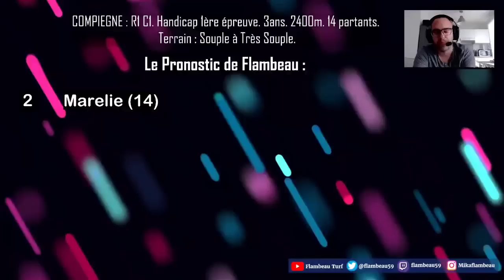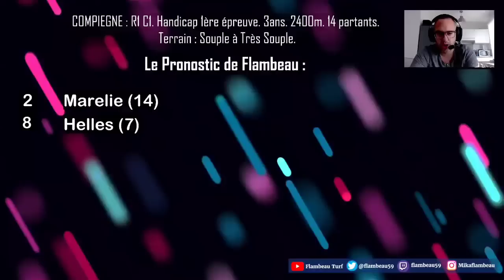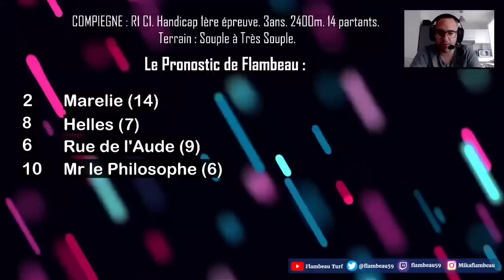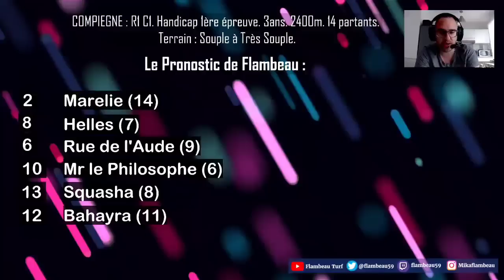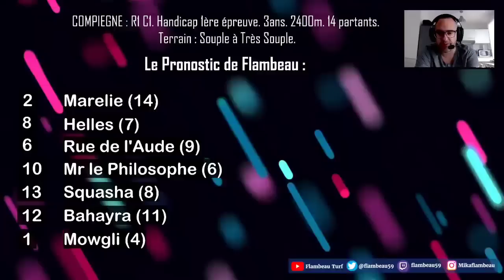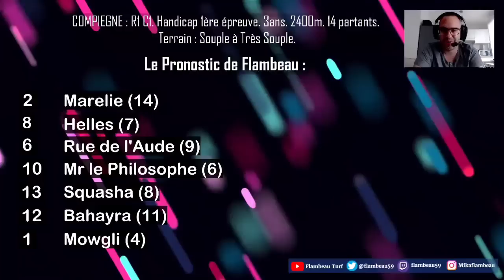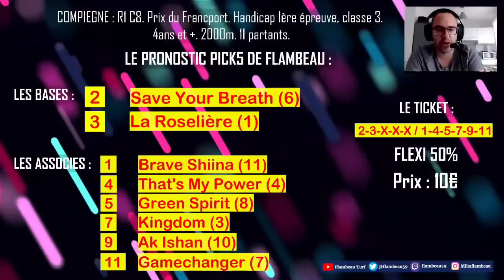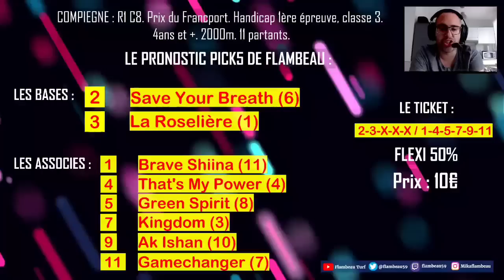🔴 Pronostic Quinté+ Lundi 18 Septembre 2023. Compiègne 🔴 Prix Compiègne Cité Impériale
🔴 R1 C1
Prix Compiègne Cité Impériale. Handicap 1ère épreuve. 3ans. 2400m. 14 partants
Terrain Probable : Souple à Très Souple

bon visionnage.